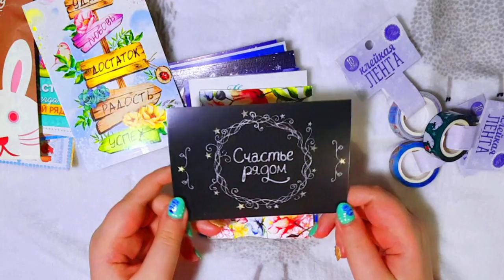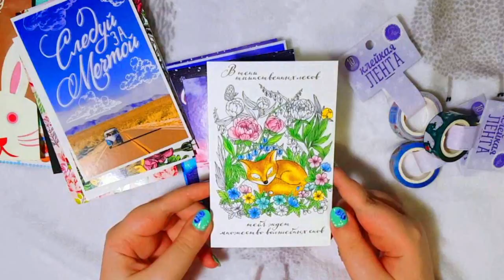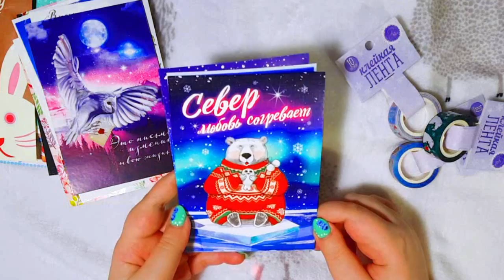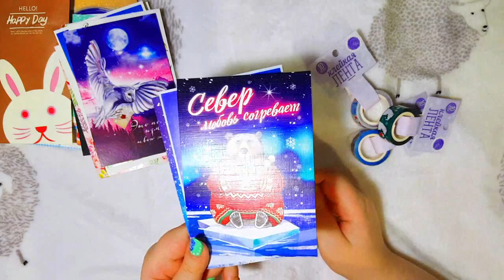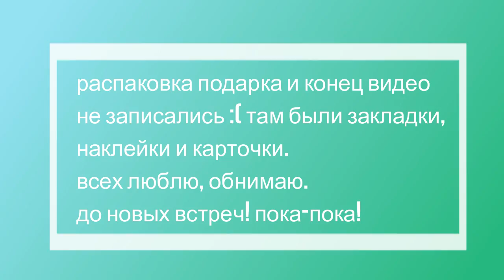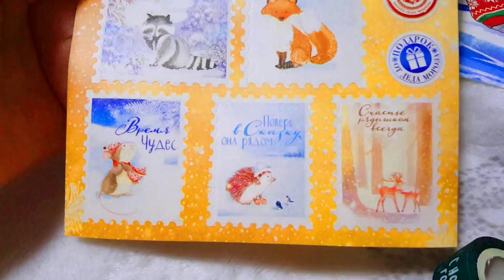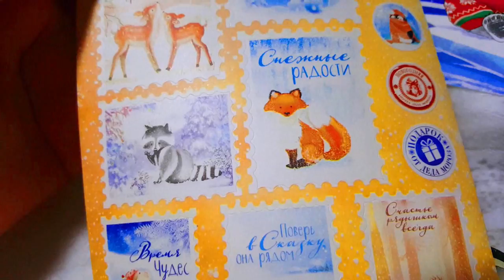ЗАКАЗ С САЙТА САША И СЛОН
ЯНДЕКС
СБЕРБАНК
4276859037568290